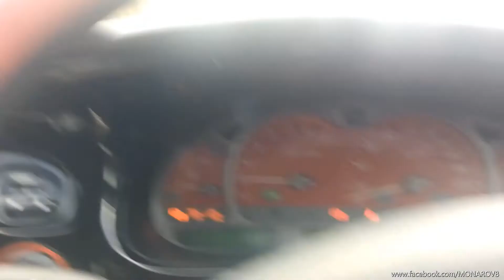Monaro moments MAY 2022- 2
BAXTER BP Peninsular LINK
Monaro club of Victoria MCV cruise to Arthurs Seat via Penlink & Rosebud Hotel
Why not enjoy the cruise & outdoors with  your ride? Join a car club !
DRAGONSLiVED created this video
 on track  looking at the best cars